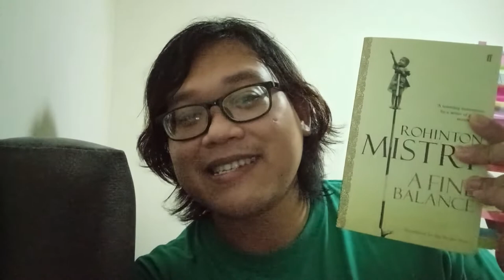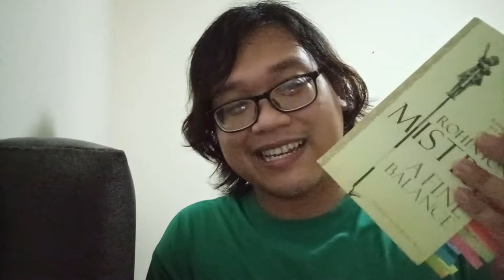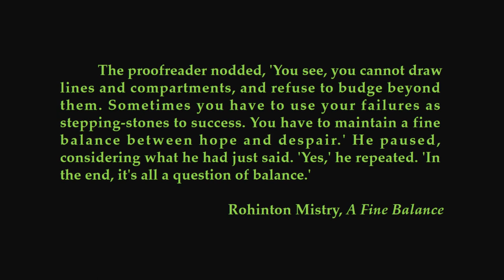A Fine Balance by Rohinton Mistry | book talk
A Fine Balance - a 1995 historical novel by Rohinton Mistry.

I read this as part of a group read by Jyotsna.